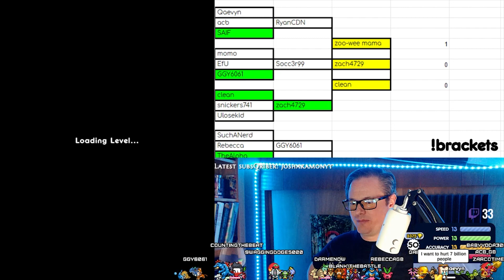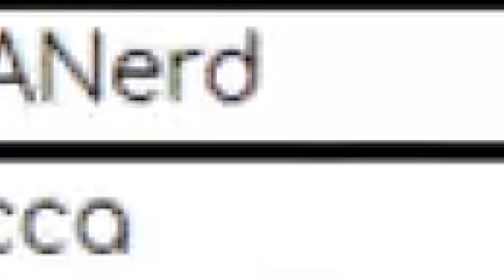43rd MMT Finals!